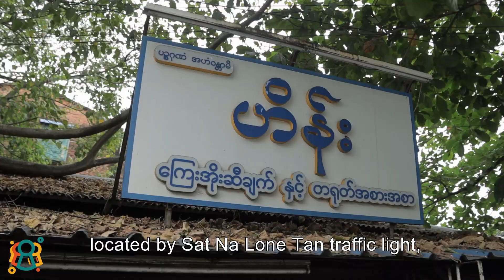S1 E43: Addicting Crispy Pork Stewed Rice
ဟိန်းကမန်းပေါင်း စားဖူးကြလား?

ဒီအပတ်မှာတော့ ထမင်းပေါင်းမဟုတ်တဲ့ အခေါက်ကင်မန်းပေါင်းလေးကို ဆိုင်ရှင်ကိုပါ လျောက်စပ်စုပြီးစားခဲ့တယ်😁 စားဖူးတယ်ဆို Comment မှာ Review လေးတွေ ရေးပေးသွားကြပါဦး😁

Have you tried Stewed Rice from Hein Chinese Food?

This week we tried out some Stewed Rice with Crispy Pork Belly.

Filmed and Edited by Toney Studios  🎬
Hosts: Nay Yu Aung

Please follow our other platforms